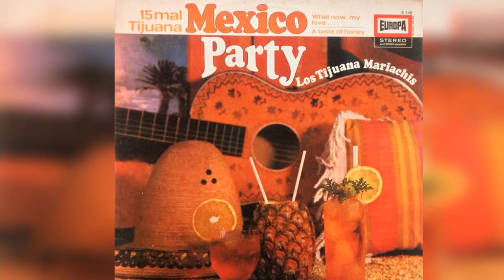03 Rio Rosa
Artist: Los Tijuana Mariachis
Album: Mexico Party (1967)